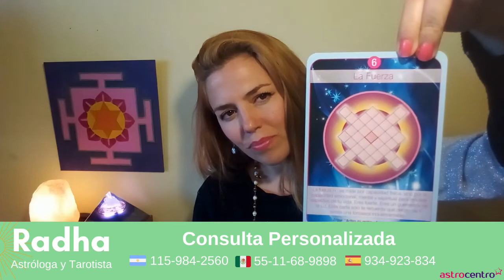♍ Horóscopo Virgo Octubre 2020 Venus está de tu lado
Nuestra astróloga Radha trae para ti tu horoscopo y energía para virgo del mes de Octubre 2020. No olvides mirar el video correspondiente a tu ascendente y a tu signo solar para un horóscopo más completo.
¿Qué es lo que los astros tienen que decirte? Sigue su consejo.

astrocentro es una comunidad de expertos en el tarot, videncia, astrología, numerología, rituales, etc.

Astrocentro colabora con Wengo. Wengo es N°1 en la asesoría telefónica. Déjate sorprender por las cartas del tarot, la videncia, la astrología y el profesionalismo de nuestro equipo de tarotistas y videntes.

Haz tu consulta con un tarotista, un vidente, un médium o con un astrólogo desde España por: